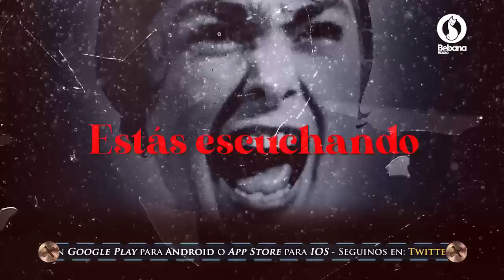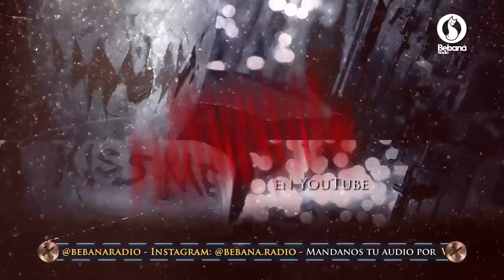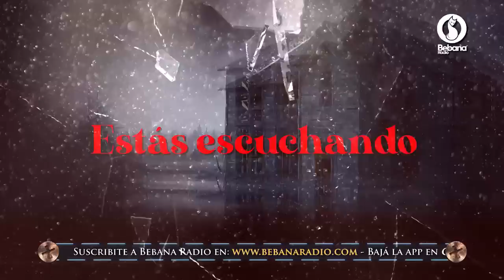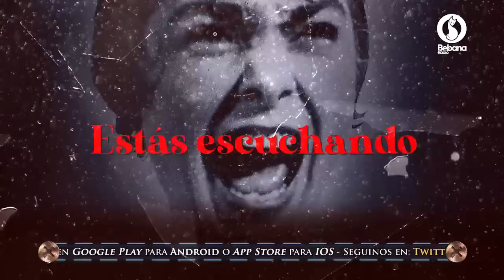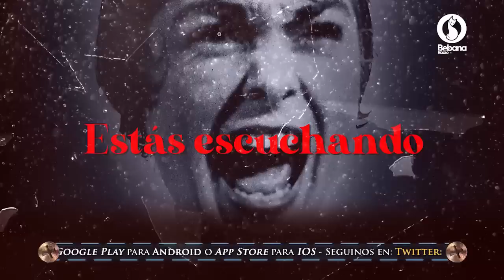TrasnocheParanormal Programa Completo del Martes 16 de Junio de 2020